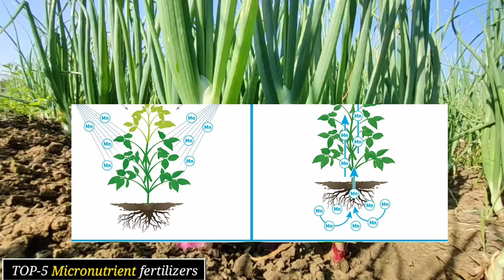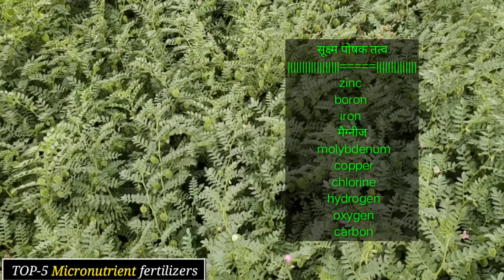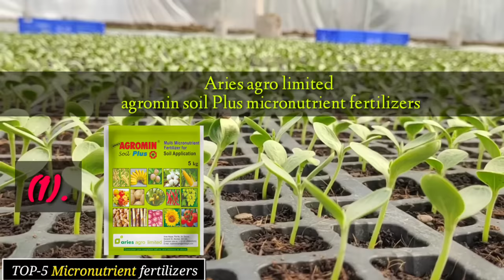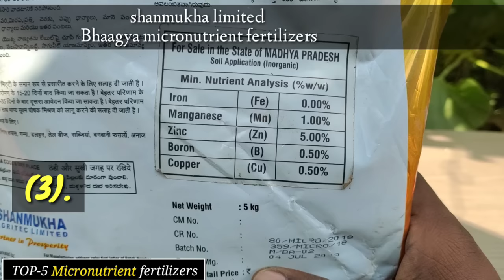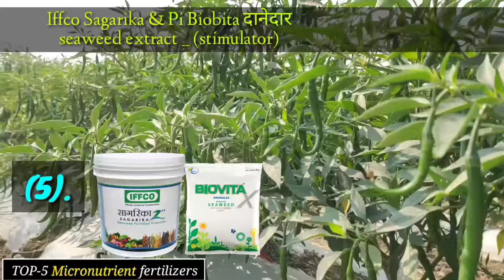TOP-5 /Micronutrient fertilizers /Product / Plant micronutrient | how to Use micronutrient khad |TAA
(THE ADVANCE AGRICULTURE CHANNEL) Other Social Media Links.

दोस्तों आप हमारी नई और सबसे लेटेस्ट वीडियो
खेती की A2Z FULL DETAILS VIDEO..

1. रासायनिक दवाइयों को आप खुले वातावरण में ना रखें
2. बच्चों की पहुंच से दूर रखें तथा
3. खाद्य सामग्री के साथ इसका स्टोरेज ना करें
4. किसी भी पेस्टिसाइड का उपयोग करते समय अच्छी तरह से सावधानी बरते.
5. खाली डब्बा को नष्ट कर दें
6. मानव और पर्यावरण की सुरक्षा देखते हुए आप  रासायनिक खाद दवाइयों का कम से कम प्रयोग करें.

किसान मित्र आज की वीडियो में हमने आपको बताया
Top - 5 micronutrient fertilizers के बारे में यदि आपको यह वीडियो पसंद आती है तो वीडियो को किसान हित पर लाइक जरूर करें यदि आपके मन में कोई सवाल या सुझाव है तो आप हमें कमेंट सेक्शन में अपने सवाल यह सुझाव लिख कर भेज सकते हैं धन्यवाद...

(NO promotion Video)

"MaxKoMusic - Dark Ages" is under a Creative